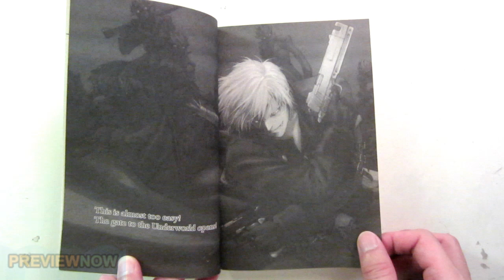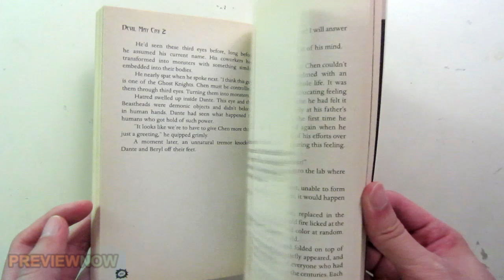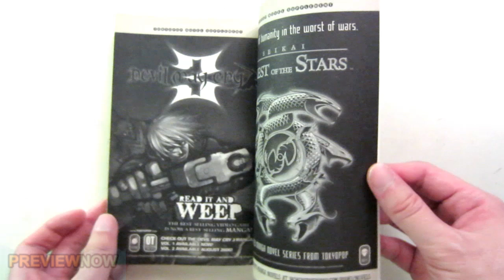Devil May Cry Novel Volume 2 - Book Flip Through